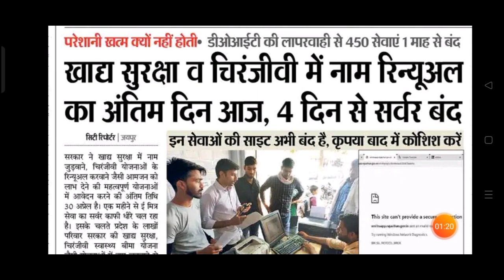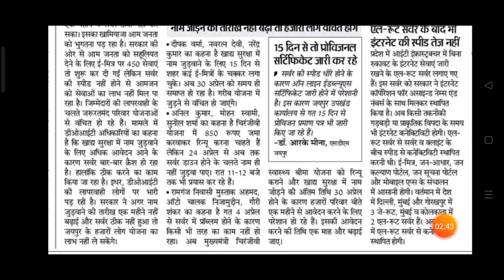खाद्य सुरक्षा आज अंतिम दिन। क्या डेट आगे बढ़ेगी? Khadya Suraksha last date. nfsa new update.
नमस्कार दोस्तों 🙏
    इस विडियो में आपको राशनकार्ड खाद्य सुरक्षा योजना का लाभ लेने की अपडेट दी गई है।👇👇👇👇👇
दैनिक भास्कर एप से पैसे कैसे कमायें 👇
Khadya Suraksha me naam kaise jode
Khadya Suraksha ka form kaise bhare
khadya Suraksha Yojana 2022
khadya Suraksha Yojana Rajasthan
Nfsa form kaise bhare
Nfsa Me Naam Kaise Jode
Nfsa New Update
nfsa Rajasthan  Nfsa
khadya Suraksha last date
stop nfsa registration
nfsa last date
jitendra partner
Emitra help Video
@Ajay R Partner